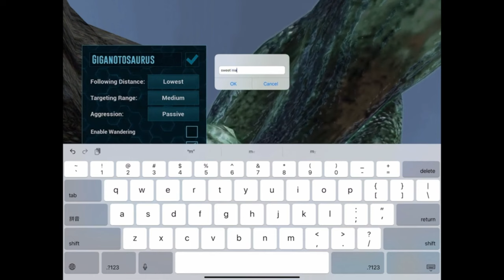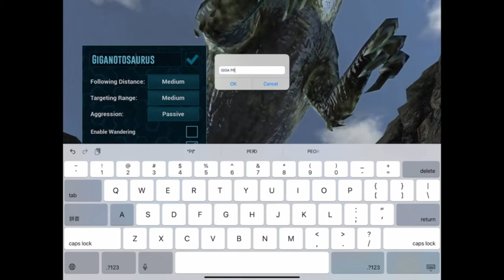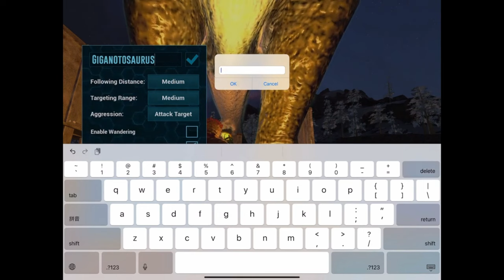TOP 3 Giganotosaurus Taming!ARK Survival Evolved Mobile